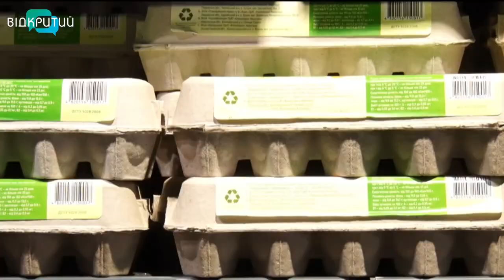Як харчуватися під час посту, аби не нашкодити здоров'ю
Не лихословити, помірно харчуватися і стати добрішим. До цього закликають священники під час Великого посту. Цьогріч він розпочався 15 березня і триватиме сім тижнів – до Великодня. Великий піст – головний і найсуворіший з усіх постів Православної Церкви.